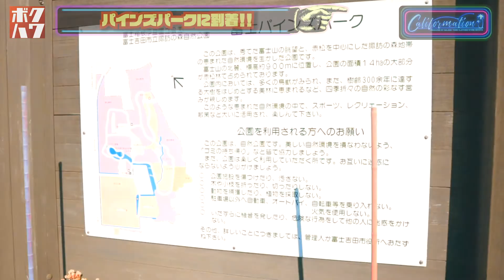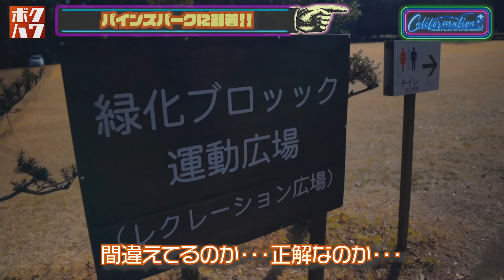【ボクハワ🇺🇸コラボ🌴】ランドクルーザー70復刻モデルとDA17エブリィ軽キャンピングカー ミックスボックスで行く！富士山一周富士五湖ドライブ愛車旅！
アメリカンライフスタイルを提案するセレクトショップのオーナー自ら、幾度となく訪れている大好きな、アメリカ・カリフォルニア・ロサンゼルスの魅力・お店の事などを発信しています!!

今回は、人気ハワイ系YouTuber「ボクハワ」こと「僕の好きなハワイ」のみちおさん（alphasensecomplete チャンネル）とコラボレーションさせて頂きました！

↓↓【同時公開のコラボレーション動画はこちら】↓↓
「エブリィとランクル・日帰りで周っちゃおう！富士山一周ドライブプラン【御殿場発】前編

こちらも併せてご視聴下さい！！

みちおさんが手掛ける、軽キャンピングカー「ALPHA SENCE COMPLETE」(アルファセンスコンプリート)のDA17エブリィ「ミックスボックス」とMICHIYAの愛車、トヨタ「ランドクルーザー70」GRJ76K復刻モデルで行く富士山一周富士五湖ドライブ愛車旅【前編】をお送りします！！

30分の長編ですが、気合を入れて編集しましたので、是非、最後までご視聴頂ければと思います！

撮影場所
「BALENO TOWN CLOTHING STORE」（バレノタウンクロージングストア）
〒412-0026 静岡県御殿場市東田中10592
「パノラマ台」（山中湖・明神峠・三国峠）
〒401-0502 山梨県南都留郡山中湖村平野
「長池親水公園」(山中湖)
〒401-0502 山梨県南都留郡山中湖村平野3222
「富士パインズパーク」（諏訪の森自然公園）
〒403-0005 山梨県富士吉田市上吉田5329-2
「桜井うどん」（富士吉田うどん）
〒403-0004 山梨県富士吉田市下吉田5-1-33

alphasensecomplete チャンネル
「ボクハワ」こと「僕の好きなハワイ」

↓↓今までのコラボレーション動画↓↓
ハワイ系YouTuber「僕の好きなハワイ」のみちおさんの素顔や本業に迫るファン必見トーク企画！！ハワイ旅行・HAWAII TRIP ・軽キャンピングカー・ミックスボックスの事など【ボクハワ・コラボ】

2020年 ハワイ旅行に行けなかった話を 「御殿場のカリフォルニア」でおしゃべり　バレノタウンクロージングストア・ミチヤさんとコラボ

素敵なコラボ企画を有難うございました！！

＊「BALENO TOWN CLOTHING STORE」
(バレノタウンクロージングストア)について＊
アメリカンライフスタイルを提案する、
セレクトショップ & カフェ です。
ショッピングとカフェの両方をお楽しみ頂けます。

〒412-0026   静岡県御殿場市東田中1059-2
東名御殿場インターから 車で10秒
JR御殿場線　御殿場駅から 徒歩10分    御殿場プレミアムアウトレットから 車で5分

是非、ご来店下さい!

INSTAGRAM  -BALENO TOWN CLOTHING STORE-

★新入荷のランドリーカートが最高過ぎたので紹介します！ダルトン・アメリカンなインテリア雑貨を紹介！（DULTON-H20-0139-CR）

★アメリカン雑貨🇺🇸好きは驚愕？！アメリカから届いた謎の巨大荷物でリアルなアメリカを作ります！静岡県御殿場市にあるセレクトショップ＆カフェ「バレノタウン クロージングストア」からお送りします！

★ロサンゼルス観光で行けるアメリカ最大級フリマ/ローズボールフリーマーケットを徹底解説!古着/ヴィンテージデニム/アンティーク/家具/アメリカン雑貨などバイヤーが海外買付で必ず訪れるスワップミート!

★ローズボールフリーマーケット🇺🇸だけじゃない!ロサンゼルス観光で行けるアメリカ最大級フリマ徹底解説!古着/ヴィンテージ/アンティーク/家具/アメリカン雑貨/バイヤーが海外買付で必ず訪れるロングビーチ!

★【DIY🇺🇸】ネオンサインを自作！誰でも簡単に出来る？！ネオン管風ネオンライト看板の作り方教えます！How to make a Neon Sign / Make your own Neon Light

★ラスベガス観光に役立つ情報をたっぷりお届け!カジノ/ショー/ネオン/高級ホテル/アメリカでは貴重な食べ放題のビュッフェレストランなど満載!これを見るだけでラスベガス旅行に行った気になれちゃいます!

★モニュメントバレーで住むように過ごす！アメリカン・カリフォルニアハウスの平屋・アメリカ神秘の絶景！アンテロープキャニオン・ホースシューベンド・グランドサークルを巡る旅に役立つ情報満載！ナバホ族の聖地！

＊「Califormation」(カリフォメーション)について＊
California + information ＝ “Califormation”

アメリカンライフスタイルを提案する静岡県御殿場市のセレクトショップ＆カフェ「BALENO TOWN CLOTHING STORE」(バレノタウンクロージングストア)のオーナー「MICHIYA」(ミチヤ)が、幾度となく訪れている、大好きなアメリカ・カリフォルニアの魅力を、有名スポット・定番スポットからガイドブックに載っていないローカルでディープなスポットまで、年数回のアメリカ出張・買付のあいまに撮影し、情報を発信しいます!

キッカケになったり、興味を持って頂くキッカケになれば大変嬉しく思います!

＊ライセンス クレジット表記＊
Sound：OtoLogic
Song: Dylan Emmet - Never Be Friends